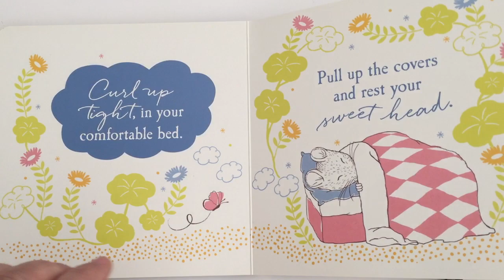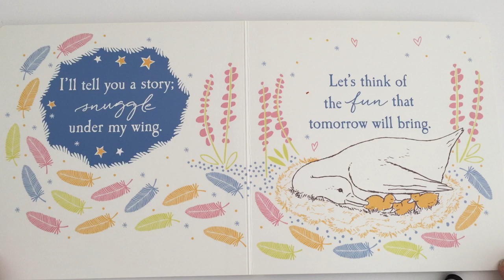Sweet Dreams Peter, ( Peter Rabbit ) | Read Aloud Story Books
This whimsical board book takes you into the world of Beatrix Potter's animals as they gently fall asleep.

It's a charming introduction to the world of Peter Rabbit. With beautiful line artwork and pastel colours, this is a must-have for any baby or toddler's bookshelf.

by Beatrix Potter  (Author)